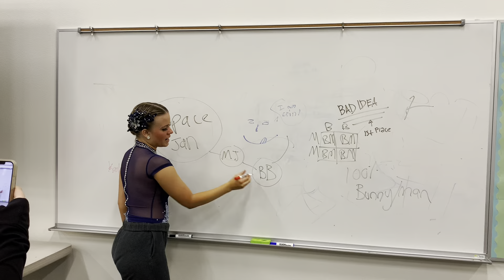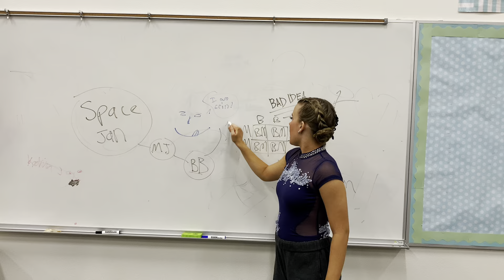First Comp of 2022✨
Rainbow dance competition- February 2022